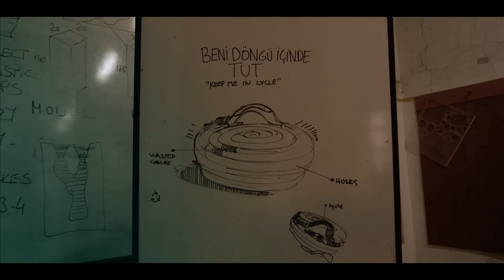Arçelik Geri Dönüşümü Sanat ile Buluşturuyor!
Türkiye'nin en büyük geri dönüşüm hareketini başlatan Arçelik şimdi de geri dönüşümü sanat ile buluşturuyor. Arçelik'in geri dönüşüm tesislerinden elde edilen malzemeler Türkiye'nin önde gelen sanatçıları ve genç tasarımcıları tarafından sanat eserlerine dönüştürülüyor.